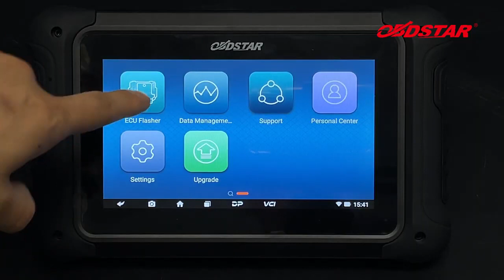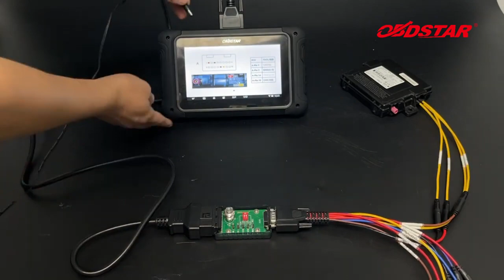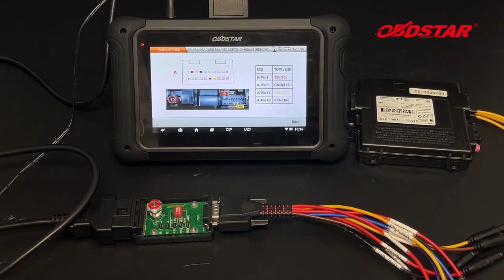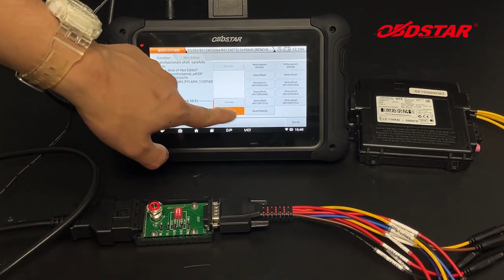OBDSTAR DC706 Clone FCA RFHUB/RFHM Keyless Module on Bench- obdii365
OBDSTAR DC706 supports FCA Keyless vehicle module (RFHUB or RFHM) Continental 9S12ZEQ384 9S12XEG382 9S12XET512 +95640 ECU cloning on bench mode.

Function
Read and write eeprom
Read and write flash
Read and write pflash
read pin code''

OBDSTAR DC706 Clone GM ACDelco E39A ECM on BENCH

OBDSTAR DC706 ECU tool is designed for vehicle ECM, TCM and body/other system for ECU flasher.

It can read ECU info, R/W Eeprom,,Dflash, Pflash, MAP, reset ECU(Virgin), calibrate mileage, read IMMO pincode, ECU recovery...

It's all by OBD or bench mode and makes ECU cloning easy.

Skype: OBDII365.com